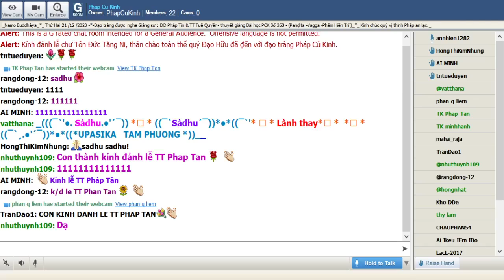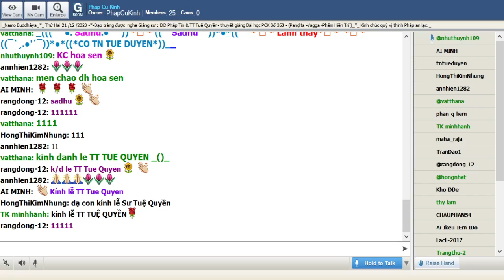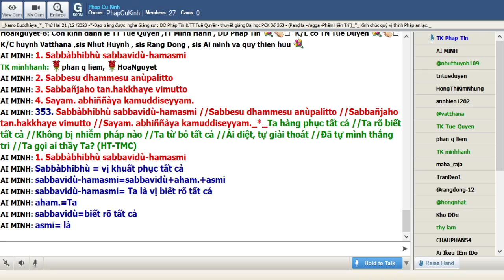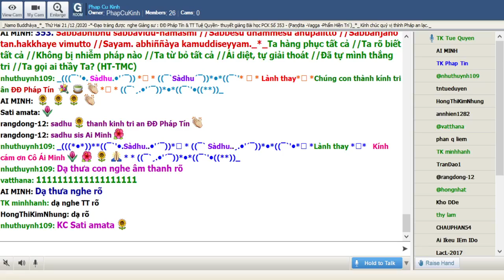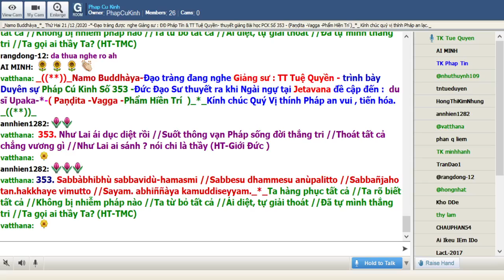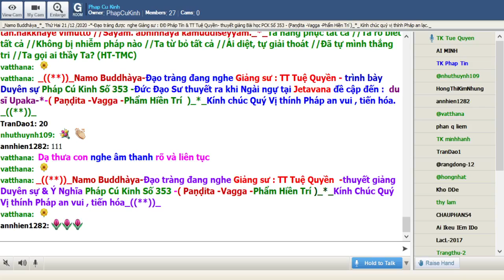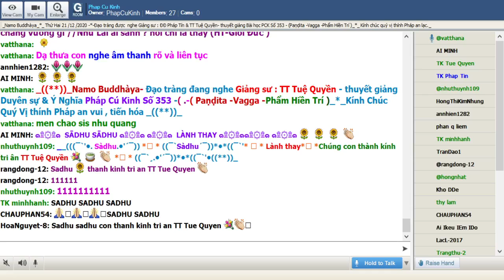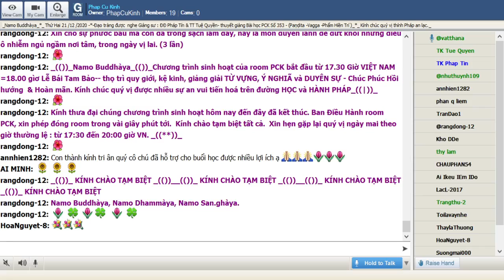21-12-2020 Room Phap Cu Kinh Thứ Hai.ĐĐ Pháp Tín & TT Tuệ Quyền giảng Pháp Cú Kinh Số 353.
Phap Cu Kinh Thứ Hai Dec 21-2020.ĐĐ Pháp Tín & TT Tuệ Quyền giảng từ vựng, ý nghĩa & duyên sự Pháp Cú Kinh Số 353.-Đức Đạo Sư thuyết ra khi Ngài ngự tại Jetavana đề cập đến :  du sĩ Upaka-*-( Paṇḍita -Vagga -Phẩm Hiền Trí  )_*_

*353. Sabbàbhibhù sabbavidù-hamasmi //Sabbesu dhammesu anùpalitto //Sabbañjaho tan.hakkhaye vimutto //Sayam. abhiññàya kamuddiseyyam._*_

*353. Ta hàng phục tất cả //Ta rõ biết tất cả //Không bị nhiễm pháp nào //Ta từ bỏ tất cả //Ái diệt, tự giải thoát //Đã tự mình thắng tri //Ta gọi ai thầy Ta? (HT-TMC)

*353. Như Lai ái dục diệt rồi //Suốt thông vạn Pháp sống đời thắng tri //Thoát tất cả chẳng vương gì //Như Lai ai sánh ? nói chi là thầy (HT-Giới Đức )

1. Sabbàbhibhù sabbavidù-hamasmi
Sabbàbhibhù = vị khuất phục tất cả
sabbavidù-hamasmi=sabbavidù+aham.+asmi,sabbavidù-hamasmi= Ta là vị biết rõ tất cả = sabbavidù=biết rõ tất cả, aham.=Ta + asmi= là

2. Sabbesu dhammesu anùpalitto
Sabbesu= trong tất cả
dhammesu= trong các pháp
anùpalitto=không bị nhiễm ô
anùpalitto=không bị nhiễm ô--anùpalitto=na+upalitta

3. Sabbañjaho tan.hakkhaye vimutto
Sabbañjaho=Sabbam.+jaho= từ bỏ tất cả
tan.hakkhaye=diệt tận ái dục
vimutto=được giải thoát--. vimutta

4. Sayam. abhiññàya kamuddiseyyam.
Sayam.= tự mình
abhiññàya= đã thắng tri
kamuddiseyyam. =kam.+uddiseyyam.= kam.=ai?, người nào? + uddiseyyam. =nên gọi